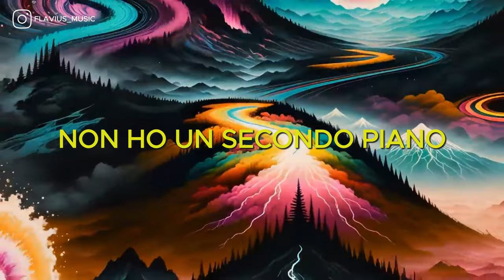Flavius - TENACIA FREESTYLE